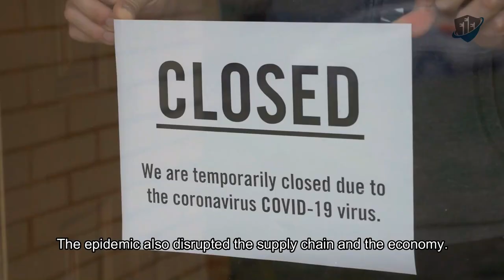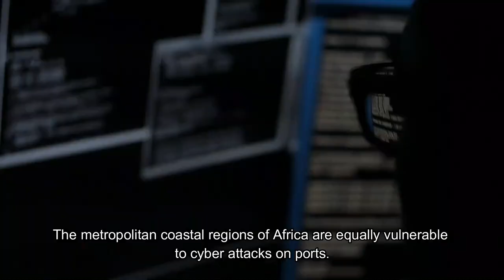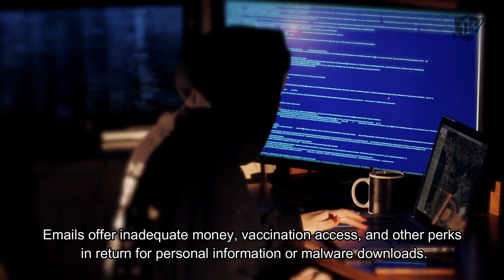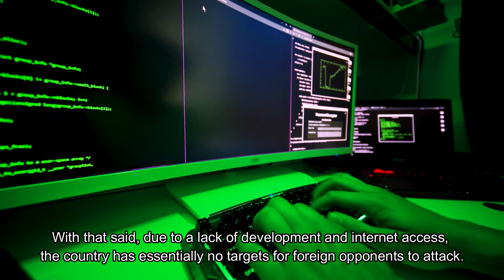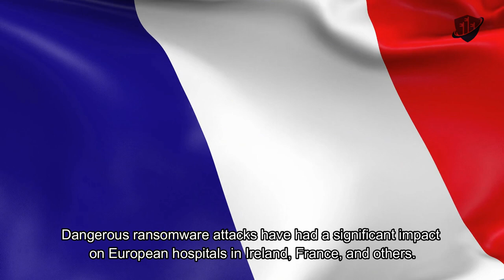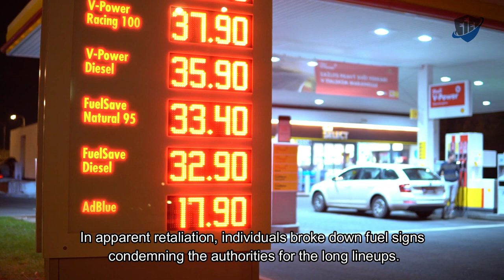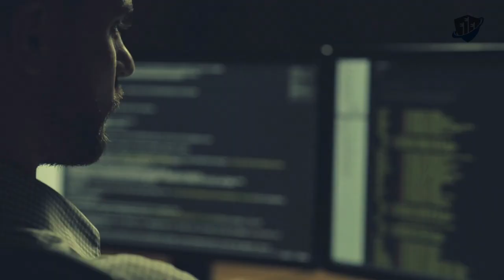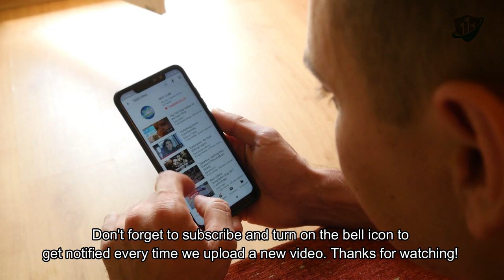Top Cybersecurity Threats Around the Globe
Cybersecurity threats, hazards, and difficulties differ significantly from one location to another and from one country to another. The targets vary depending on the local assets to be exploited. Cyber thieves and nation-state cyberattackers target specific governments, corporations, and organizations for a variety of reasons. The COVID-19 pandemic, of course, increased cybersecurity vulnerabilities. Attackers may use COVID-19 worries as the material for remote work-enabled or social engineering attacks. The epidemic also disrupted the supply chain and the economy. And for that, today, we are going to discuss the top cybersecurity threats around the globe. Let's dive into the dark side of the world.

Trying to stay ahead of dangers rather than controlling them later is important to cybersecurity. Similarly, Africa was one of those countries that faced cybersecurity threats. Several African nations, including Kenya and Tanzania, have developed mobile virtual currency networks with millions of customers, such as M-Pesa and MFS Africa. In certain governments, particularly in Kenya, individuals utilize them for wages, food, and travel.